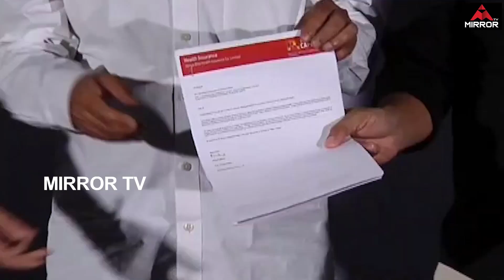Tollywood Producer Dil Raju Excellent Speech at FNAEM Health Card Distributions | Mirror TV Channel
Tollywood Producer Dil Raju Excellent Speech at FNAEM Health Card Dist

Happy to be a part of FilmNewsCasters (FNAEM), which was started for a good cause & receiving the health insurance card.
Thank U SaiDharamTej, DilRaju garu, S Radha Krishna (ChinnaBabu ) garu, NaveenYerneni garu for supporting us and Trivikram, AllamNarayana garu for gracing the event.